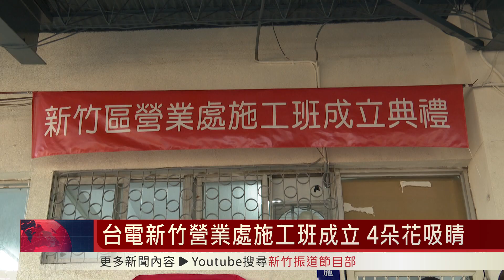台電新竹營業處施工班成立 4朵花吸睛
新竹是科技之都，由於用電需求不斷攀升，但外包配電技術人員卻面臨日益老化、短缺等問題，因此台電新竹區營業處決定自己成立施工班，並在5/11舉行揭牌儀式。